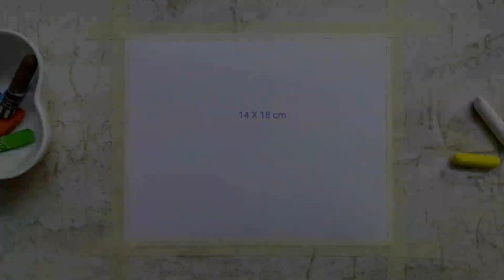oil pastel drawing with 12 colours ♡ morning bliss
▶ materials used
   chart paper ( rough side )
   student grade oil pastels DOMS | 12 colour